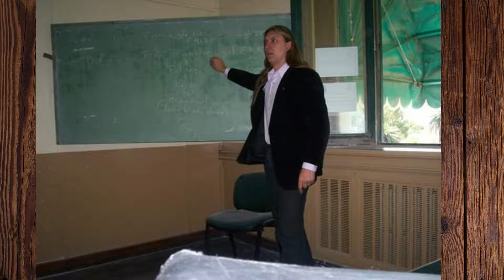Sobre la Ocupación Rusa en Ucrania - Radio Buenos Aires - Gustavo Damián Gonzalez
En este video analizo la guerra Rusia Ucrania